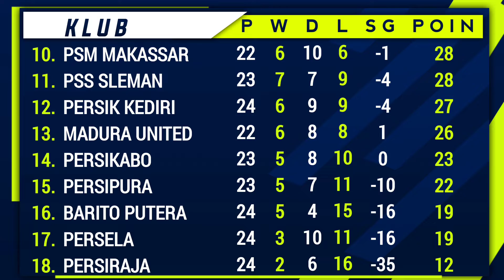PSS vs Persib - Prediksi Starting Line Up - Pekan 24 BRI Liga 1 2022 - Live Indosiar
Jadwal Liga 1 Hari ini:
PSS vs Persib